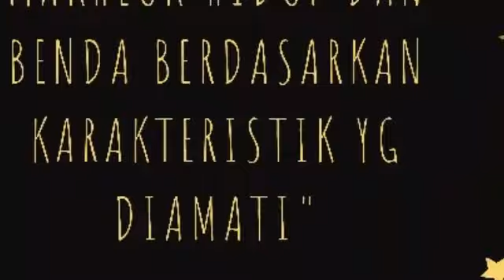Burung yang Setia? Emang Ada? | KKN-IK-DR IAIN KUDUS| Tadris IPA| Kelompok 78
Hay teman-teman semua
Disini giliran kami dari KKN-IK DR Squad 78 mempersembahkan :

Burung yang setia?  Emang ada?

Kelompok 78
Vloger : Ririn Melati
DPL : Muhamad Imaduddin, M.Pd., M.Si

Vlog ini dapat digunakan sebagai sumber belajar kelas VII semester 1
Mengklasifikasi makhluk hidup dan benda berdasarkan karakteristik yang diamati